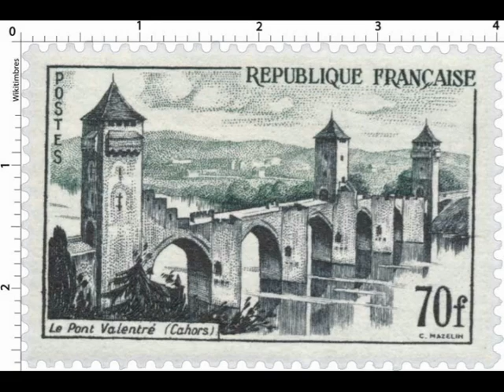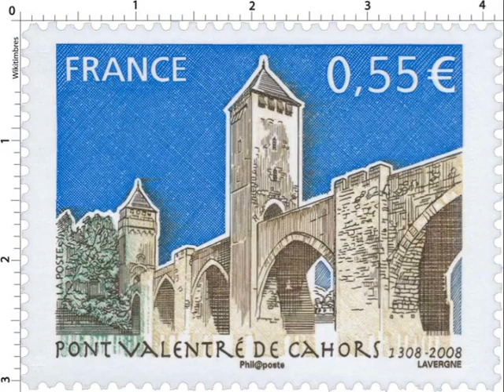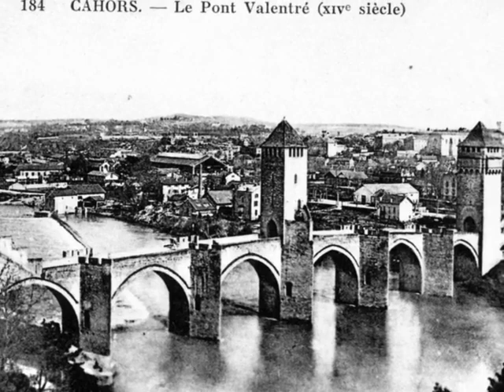Le pont Valentré à Cahors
Musique: André Verschuere, dit André Verchuren, né le 28 décembre 1920 à Neuilly-sous-Clermont, dans l'Oise, et mort le 10 juillet 2013 (à 92 ans) à Chantilly est un accordéoniste français. Il serait l’accordéoniste ayant vendu le plus de disques, avec plus de 70 millions d'unités vendues 1.

Le Pont Valentré est le monument le plus fameux et celui à ne pas manquer lors d'une visite de Cahors, cité médiévale du sud de la France.

LA CONSTRUCTION du Pont Valentré

En 1306, les consuls de la ville de Cahors décident de la construction d'un pont au lieu-dit "Valandre", sur la partie Ouest du méandre de Cahors. Deux autres ponts existaient alors à Cahors : le pont Vieux au Sud et le pont Neuf à l'Est.

La première pierre du nouvel ouvrage d'art est posée solennellement en 1308 par le premier consul Géraud de Sabanac. Le chantier va durer près de 70 ans, donnant naissance à la légende selon laquelle le diable aurait apporté son concours à l'architecte. En 1345 on peut circuler sur le tablier, les trois tours n'étant sans doute achevées que vers 1380, en dépit des crises de la guerre de Cent ans.

Le pont Valentré restauré en 1880

Mentionné en 1840 dans la première liste de Monuments Historiques, le Pont Valentré est restauré vers 1880 par l'architecte Paul Gout, qui fait sculpter par l'artiste local Cyprien-Antoine Calmon un petit diable au sommet de la tour centrale.

Remarquable témoignage de l'architecture médiévale, le pont Valentré est classé au titre des Monuments Historiques et inscrit depuis 1998 sur la liste du patrimoine mondial de l'UNESCO dans le cadre des Chemins de Saint-Jacques-de-Compostelle.

D'une longueur de 172 mètres, le pont Valentré possède huit arches, retombant sur des piles pourvues d'un avant-bec. Il possède trois tours, dont seules les deux placées sur les rives étaient fortifiées de mâchicoulis et d'archères. Chaque extrémité était à l'origine protégée par un châtelet, ces éléments ayant presque disparu de nos jours.